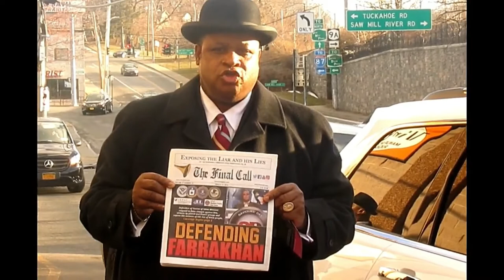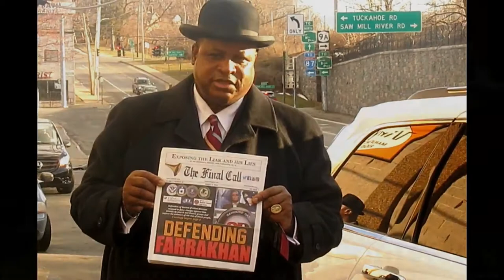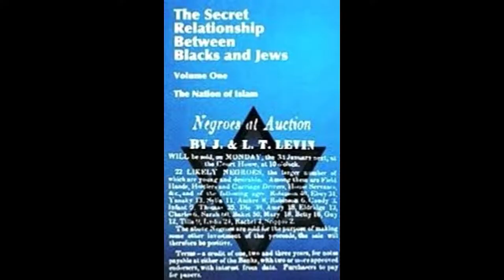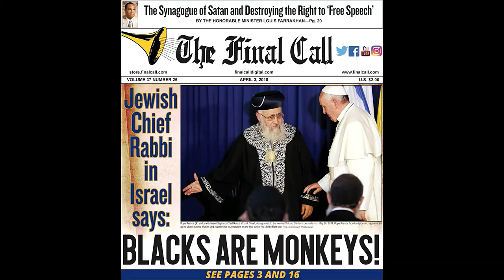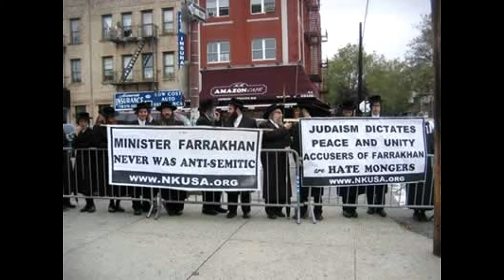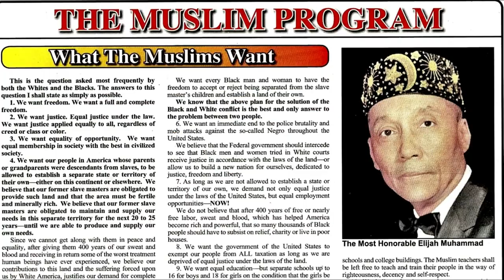Black Westchester Loves Farrakhan- Defending The Honorable Minister Louis Farrakhan Part 188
Black Westchester Magazine presents The PBP Radio Show Episode 162
With your hosts AJ Woodson and Damon K. Jones
and Co-Hosts Lorraine Lopez
Our Guest This Week: St. Regional Minister Dr. Abdul Hafeez Muhammad, EastCoast Regional Representative of The Honorable Minister Louis Farrakhan.

Abdul

Visit Muhammad Mosque No. 7 106-08 W. 127th Street. VIP Guest of Khalil Abdul Muhammad (59530) Sunday Lecture 11am, Wednesday Study Group 8pm, Friday Jumah Prayer 1pm, Study Group 7:30pm.

As-Salaam Alaikum!